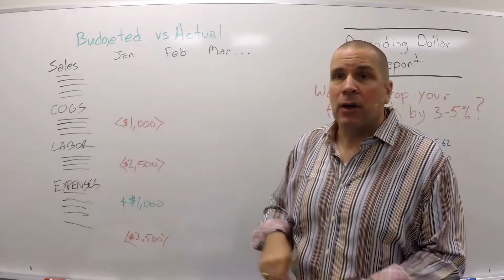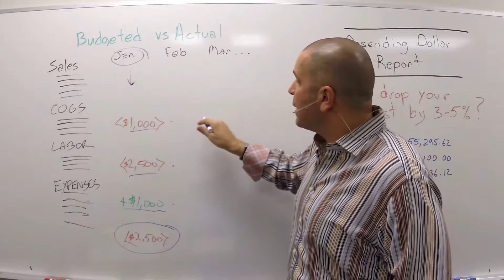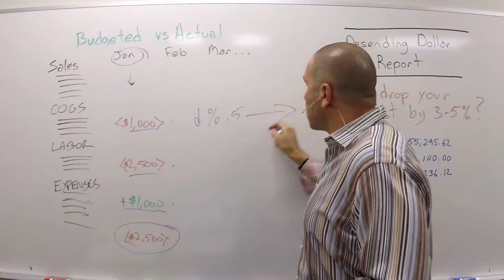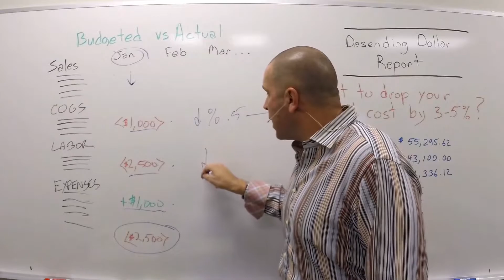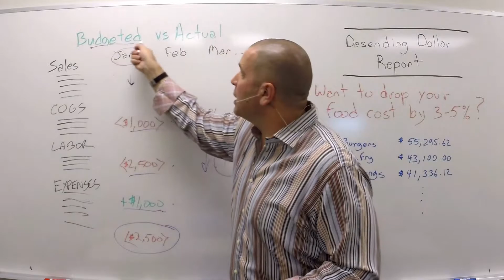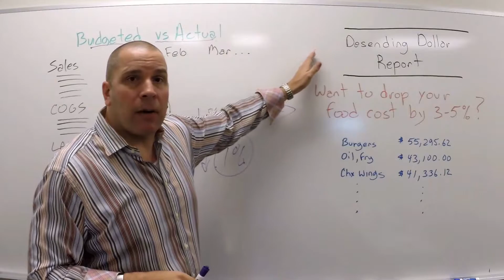Restaurant Management Tip - Tips for Using a Restaurant Budget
David Scott Peters is a restaurant management expert and founder of TheRestaurantExpert.com. We offer independent restaurant owners restaurant management tips. Get my latest ebook with all my best techniques

Video Notes on Restaurant Budgets:

These are ways to take action in the restaurant today to be more efficient and profitable. Whether you’re looking for ways to cut and control food costs, trying to stabilize your labor costs, or you’re interested in building a management team that actually manages, these tips will help you.

David teaches real solutions to the biggest – and smallest – challenges in independent restaurants. Watch this video and then take action!

You probably get up every morning and plan to be profitable. But what do you have to get you there, to guide you?

A budget is your map on your journey to profitability. It determines what you need to reach your goals.

Once you have a budget, you won’t have to rely on your instincts and guesses anymore.

Why wouldn’t you create a budget?

You want to build a proactive management team that ensures you plan for profitability and can make adjustments as you go that keep you from losing too much money.

Once you have a budget, you can't let it sit and gather dust. Use it!

A restaurant budget helps you analyze your business to see what's happening in your business, what systems you're not using, what systems you need to put in place and what changes you need to make.

You can't do this without comparing budgeted to actual. And you have to do this comparison on a monthly basis - at the minimum.

A budget is your guide to be profitable. It's essential to running a profitable restaurant.

FACEBOOK FOLLOW!